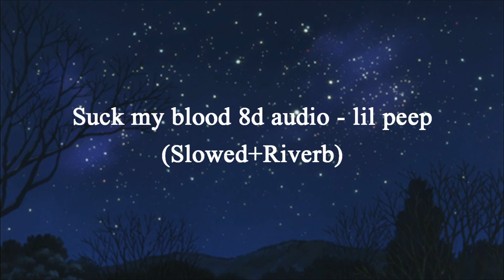suck my blood 8d audio slowed+reverb - lil peep